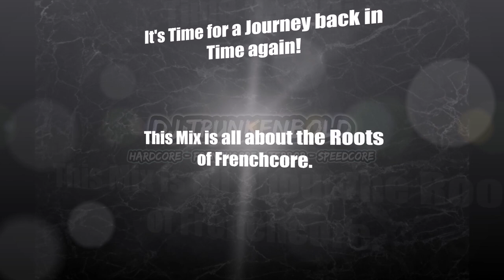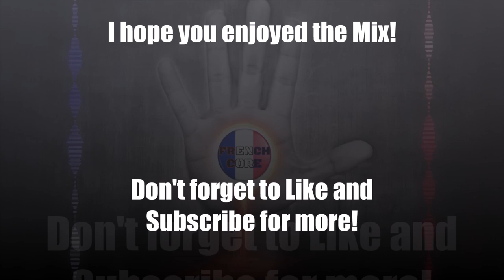Early Frenchcore Mix 2020 // Frenchcore Classics // #2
Early Frenchcore Mix 2020 #2
Frenchcore Classics

- All my Mixes from YouTube without Ads + Download Link in high quality.
- Exclusive Mixes and News about the Scene/Releases + all Recordings of my CoreTime Shows!

More Frenchcore - More Hardcore!!

🔊I'm a Resident DJ at CoreTime.fm now. Check out their page and the schedule for my Mixes!🔊
Best Hardcore/Frenchcore music 24/7!!

👉🏼👉🏼 About me:
I‘m Jannik, aka DJ Trunkenbold from Germany.
On this channel, I’m gonna upload a lot of Harder Styles Mixes. I will make a monthly Frenchcore Mix at the beginning of every month. Additionally, I will publish Frenchcore Mixes with different themes like Euphoric Frenchcore or Hard & Fast Frenchcore..
Besides Frenchcore, I will upload Hardcore, Uptempo Hardcore, Terror & Speedcore Mixes as well.

Tracklist:
1. Maissouille - Morpheus
2. Radium - Twilight Zone
3. Androgyn Network - Brain Surgery
4. Maissouille - Heat Of Fusion
5. Micron - Irreversible
6. The Sickest Squad - The World Is Mine
7. Androgyn Network - Dead Sally
8. The Sickest Squad - In-Ctrl
9. D-Tox - Frenchcore Guerrilla
10. The Sickest Squad - Death By Stereo
11. Sirio & Bit Reactors - Play My Game
12. Sirio & D-Tox - Loudness War
13. Sirio - Fucking New School
14. Marcus Decks - Hitting Jack
15. D.O.M. - Down With This
16. The Speed Freak - Make 'em Die Slowly
17. The Sickest Squad Vs. System 3 - Doom City Keeper
18. Androgyn Network - Hard Sensation
19. Androgyn Network - Be In My Porno
20. Round Wave Crusher - Alcohol (Drink Or Die)

Frenchcore Music, Frenchcore 2020, Frenchcore Set 2020, Best Frenchcore 2020, Frenchcore Mix 2020, Best Frenchcore Music, Best Frenchcore Mix